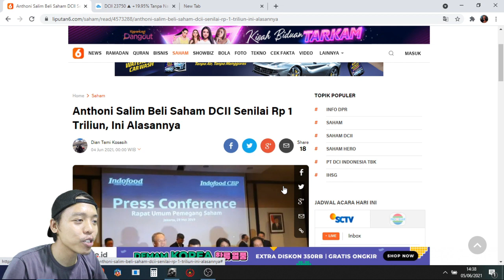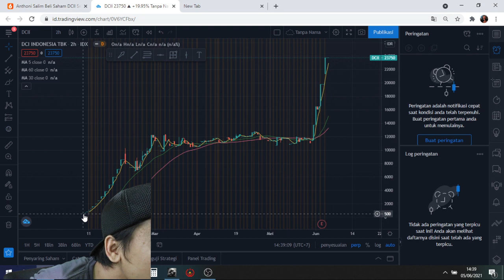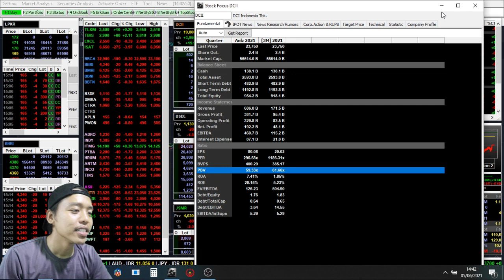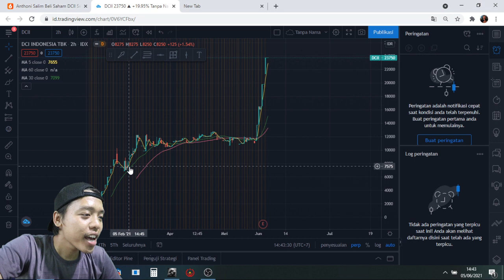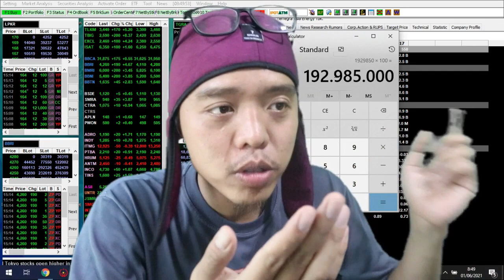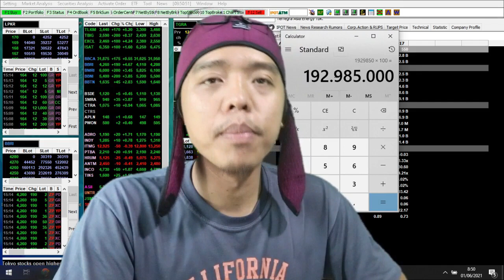Horang kayah mah bebas !!! Saham ini harga cuma 385 rupiah tp dijual 23.750 anehnya diborong - DCII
Review saham DCII , analisa saham DCII , BAHAs SAHAM DCII, fundamental DCII

Liputan6.com, Jakarta - Analis memprediksi langkah Direktur Utama PT Indofood Sukses Makmur Tbk (INDF) Anthoni Salim memborong saham PT DCI Indonesia Tbk (DCII) karena teknologi makin luas diterapkan terutama yang berbasis jaringan dan berbasis data center.

Dalam keterbukaan informasi Bursa Efek Indonesia (BEI), Kamis, 3 Juni 2021 disebutkan Anthoni Salim menambah kepemilikan saham DCII dari 3,03 persen menjadi 11,12 persen. Anthoni Salim membeli saham DCII sebanyak 192,74 juta dengan harga Rp 5.277 per saham. Dengan demikian, total dana pembelian saham DCII tersebut capai Rp 1,01 triliun.

“Yang dapat diperkirakan teknologi memang bakal menjadi fondasi bisnis hampir semua model sektor, terutama teknologi yang berbasis jaringan dan berbasis data center. Hal ini yang mungkin menarik perhatian Anthoni Salim walau hampir berbeda dengan lini bisnis utamanya di consumer goods,” ujar Head of Equity Trading MNC Sekuritas Medan Frankie W.Prasetio saat dihubungi Liputan6.com, Jumat (4/6/2021).

Ia menambahkan, kemungkinan alasan memilih saham DCII karena baru tercatat di BEI. Meski demikian, Anthoni Salim membeli saham DCII di atas harga IPO atau initial public offering (IPO). DCII tercatat di BEI pada 6 Januari 2021. Saat itu, harga IPO saham DCII Rp 420 per saham. Frankie juga menilai, PT DCI Indonesia Tbk memiliki bisnis yang menarik seiring perkembangan teknologi.

“Anthoni membeli di harga Rp 5.277 per saham. Harganya sudah jauh dari nilai IPO. DCII juga memiliki lini bisnis utama sebagai penopang teknologi digital hampir di semua sektor bisnis yang besar yaitu teknologi cloud yang mendorong permintaan yang tinggi terhadap data centernya,” kata dia.

Frankie menilai, langkah Anthoni Salim tersebut juga untuk investasi di bidang teknologi, seperti yang disebutkan dalam keterbukaan informasi BEI. Meski demikian, langkah Anthoni tersebut tidak berdampak langsung ke Indofood.

"Kalau dampak secara langsungnya tidak. Bisa jadi ke depan terjadi sinergi usaha,” ujar dia.

Terkait strategi saham DCII, Frankie menilai, investor dapat wait and see terlebih dahulu. Hal ini mengingat saham DCII sudah melonjak signifikan.

Mengutip data RTI, saham PT DCI Indonesia Tbk (DCII) naik 19,95 persen ke posisi Rp 23.750 per saham pada penutupan perdagangan Jumat, 4 Juni 2021.

Saham DCII melambung signifikan sepanjang tahun berjalan 2021. Saham DCII meroket 5.554,76 persen ke posisi Rp 23.330 per saham.

Saham DCII berada di posisi tertinggi Rp 23.750 dan terendah Rp 525 per saham. Total frekuensi perdagangan saham 9.657 kali dengan nilai transaksi Rp 3,1 triliun.

”Karena sahamnya sudah naik sangat tinggi, mungkin investor boleh wait and see dulu. Meski pun ke depan emiten mencatat pertumbuhan laba tetapi dengan price earning ratio (PER) saat ini 290 kali tentu risiko cukup tinggi,” kata dia.